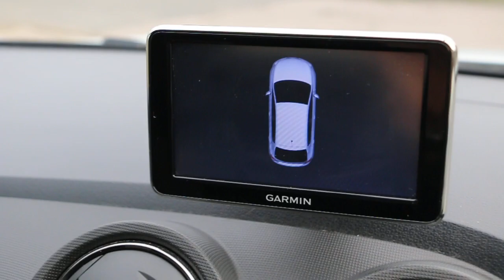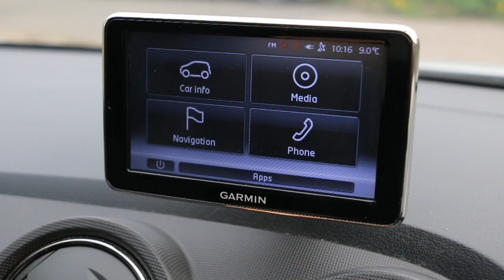SEAT Ibiza 1.2 TSI SE DSG 5dr WK14 OPN